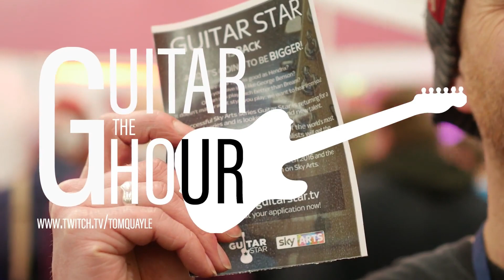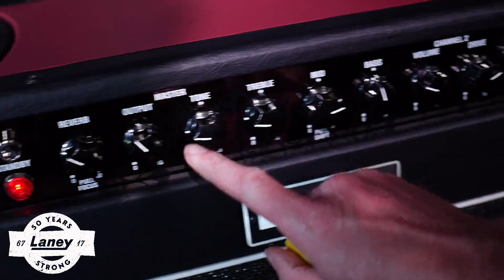The Guitar Hour - Live from Laney Amplification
The Guitar Hour live stream - Season Two Episode Two